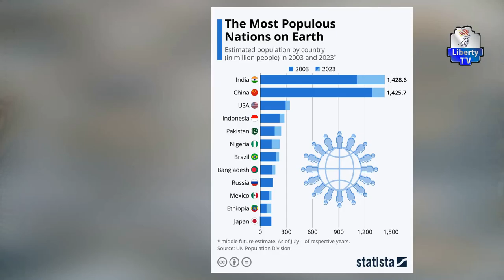Oriental Chinese Art and Culture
National Radio and Television (NTRA) China Leads Media Exchange for Short Videos Activities in Beijing and Guangzhou City

"Liberty This Weekend": 26th November, 2023
Host: Sadiya Abdu Aguye